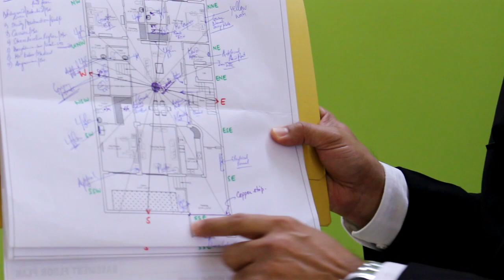HOW TO GET RID OF ALL THE FINANCIAL CRISIS || CASE STUDY || GEOSOLS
ABOUT Mr. Deepak Kumar Saini:
Mr. Deepak Kumar Saini, founder of Geosols Consulting Pvt. Ltd., is a reputed name in the practice of Geopathic Stress and Vaastu. He is a civil engineer by profession and has dedicated his career in studying and learning deep about the science of Geopathic Stress and Vaastu Shastra. With growing years, he attained success in resolving issues arising due to Geopathic Stress and gained trust of numerous clients from different arenas. His expertise and decades of experience in the said field has enabled him to identify the cause of the problems and provide accurate remedial solutions for the same.

His vision to become the global torchbearer in this incredible field of science has led him to promote the work and results of Vaastu and Geopathic stress. He has embraced several platforms including social media and internet to showcase the technology and modus-operandi of Geosols consulting in evaluating the presence of geopathic stress indicators, measuring levels of energy, Vaastu defects and other relating factors. His high beliefs epitomize his passion and his closely accurate solutions flaunt his expertise in this awestruck science. His leadership and professional guidance is successfully going to let Geosols Consulting Pvt Ltd. accomplish his mission.

Connect and Contact With Us:-
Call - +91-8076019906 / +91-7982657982